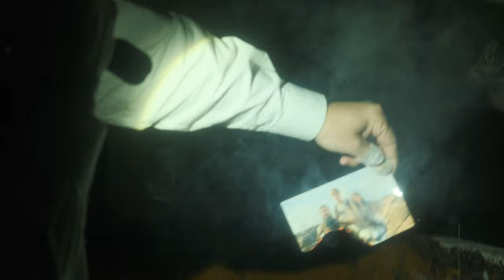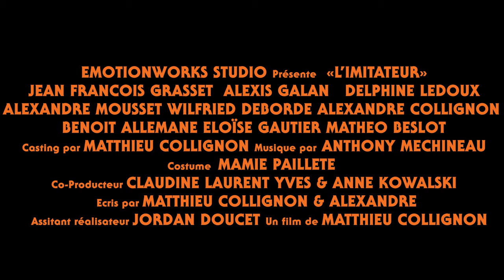L'imitateur (Bande annonce officielle)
Bande Annonce Officielle du Film L'imitateur

                                                                           Mention légale :

                                     EMOTIONWORKS STUDIO Présente  «L’IMITATEUR»
JEAN FRANCOIS GRASSET  ALEXIS GALAN   DELPHINE LEDOUX
ALEXANDRE MOUSSET WILFRIED        DEBORDE ALEXANDRE COLLIGNON  BENOIT ALLEMANE ELOÏSE GAUTIER
MATHEO BESLOT
      Casting par MATTHIEU COLLIGNON Musique par ANTHONY MECHINEAU
      Costume  MAMIE PAILLETE
Co-Producteur CLAUDINE LAURENT YVES & ANNE KOWALSKI
                             Ecris par MATTHIEU COLLIGNON & ALEXANDRE COLLIGNON

                 Assistant réalisateur JORDAN DOUCET Un film de MATTHIEU COLLIGNON